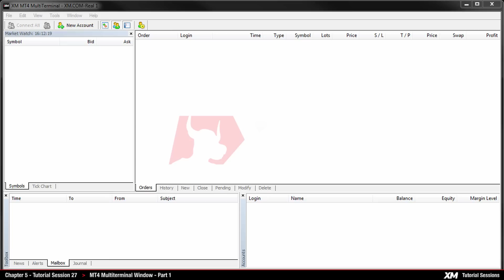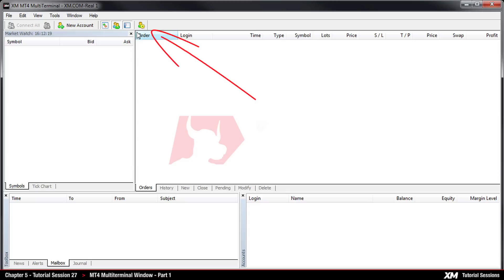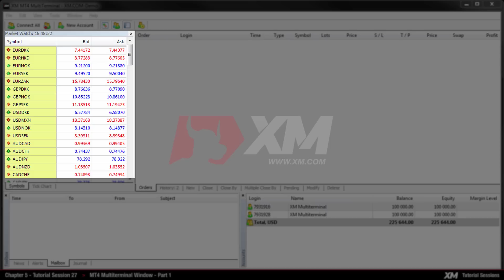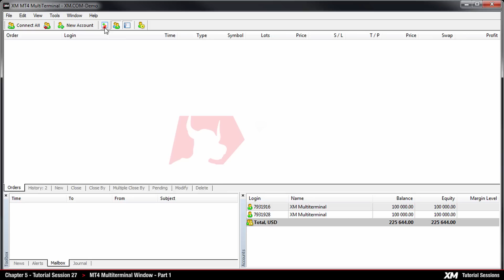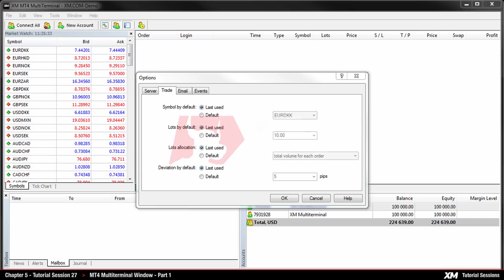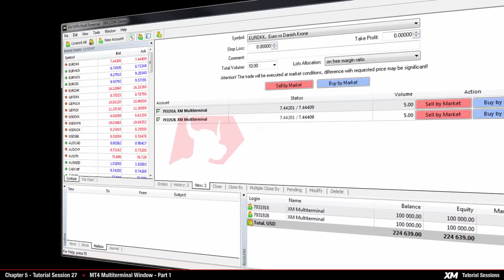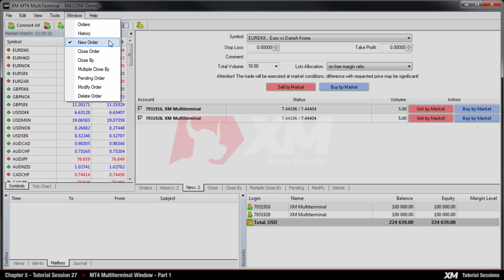XM.COM - MT4 Tutorials - MT4 Multiterminal Window - Basics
The content varies depending on the country of your residence and the financial services regulator.

A step by step video tutorial guide on how to use the MT4 Multiterminal window.